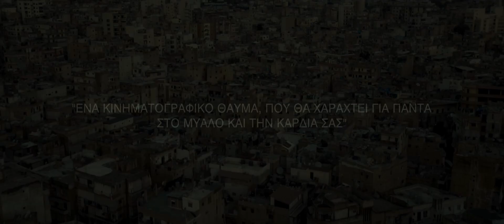ΚΑΠΕΡΝΑΟΥΜ / CAPERNAUM Official Greek Trailer